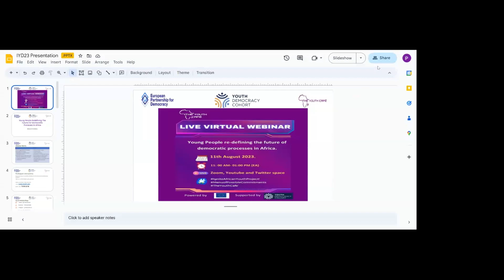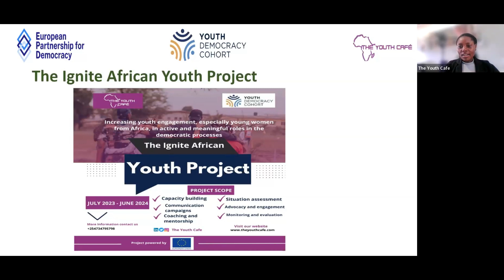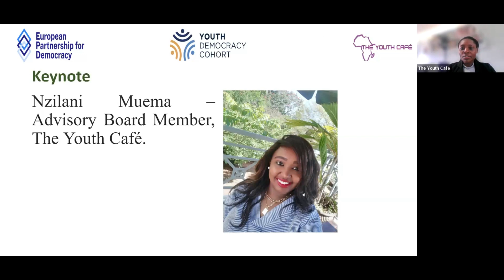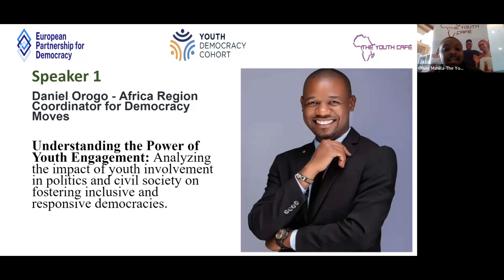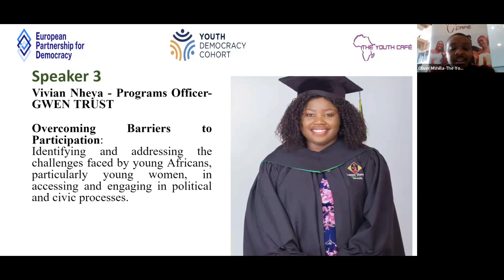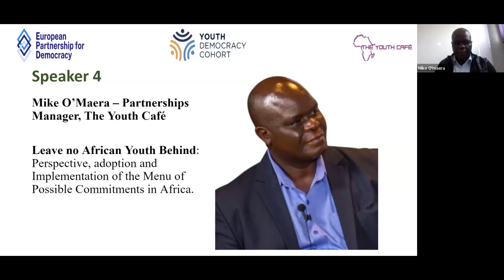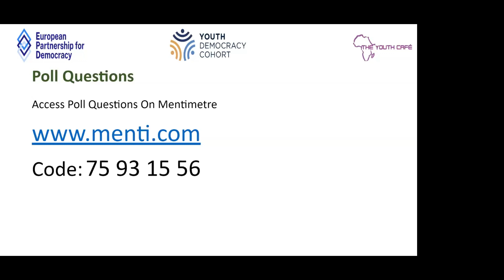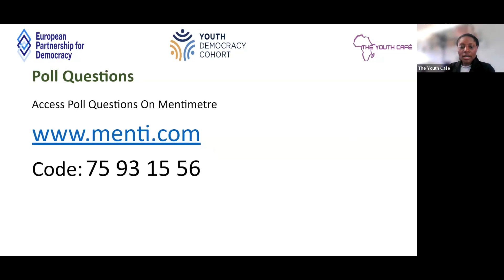‘Young People redefining the future of Democratic processes in Africa ’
The Youth Café in collaboration with the European Partnership for Democracy, and Youth Democracy Cohort, presented a webinar titled " Young People Redefining the Future of Democratic Processes in Africa." This 90-minute webinar aimed to explore how young people, especially young women, can take an active and meaningful role in shaping the democratic processes in Africa. This webinar is part of a broader project, “The Ignite African Youth Project!” and is in line with the commemoration of International Youth Day 2023.

By empowering young people in decision-making processes at both the community and national levels, we can guarantee that their voices and ideas are heard and that they have a say in shaping policies and initiatives related to sustainability and environmental protection.